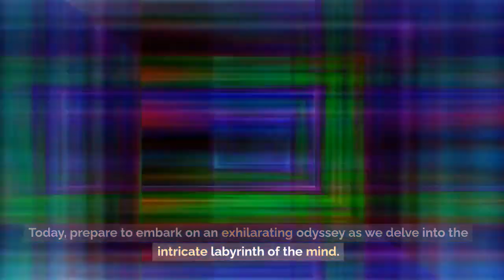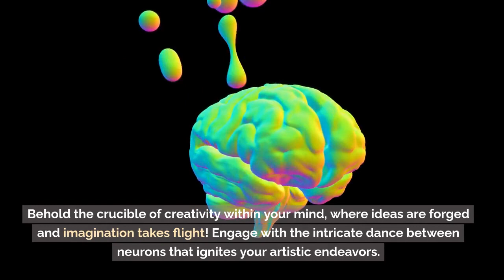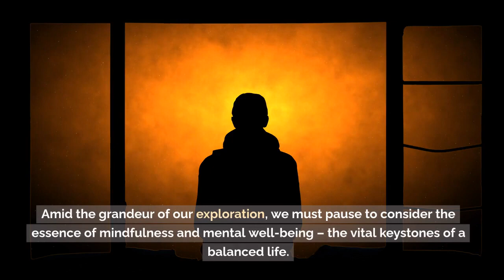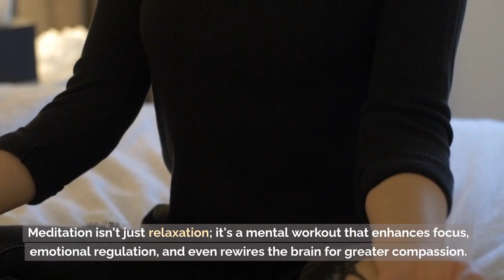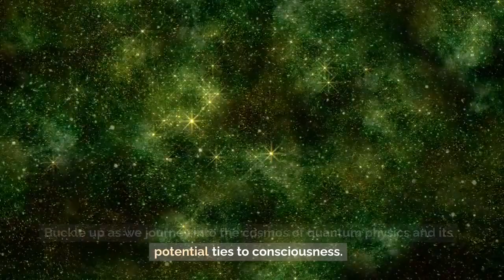Journey to the Depths of the Mind | Unveiling Its Wonders and Secrets!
Embark on a mind-bending odyssey with us as we explore the intricate universe within your brain! Join us for an adventure into consciousness, creativity, and self-discovery.

In this captivating video, we journey through the marvels of the mind, from the mesmerizing dance of neurons to the enigmatic realms of the subconscious. Uncover the secrets of neuroplasticity, learn how emotions shape memories, and discover the alchemy of creativity within your synapses.

Join our host as they guide you through the captivating concepts of mindfulness and mental wellness, and immerse yourself in the soothing waters of meditation. Delve into the profound link between your mind and body, and even touch upon the mind-bending Quantum Mind Hypothesis!

Whether you're an avid explorer of the mind or just starting your journey, this video is sure to ignite your curiosity and expand your understanding of the incredible power that lies within you.